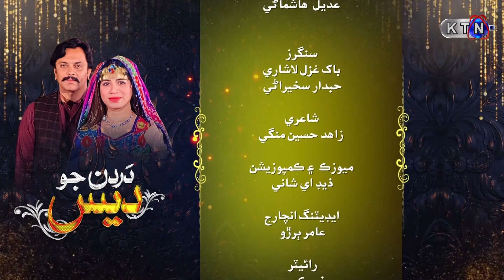Dardan Jo Dess | NEXT EPISODE 92 | On KTN ENTERTAINMENT